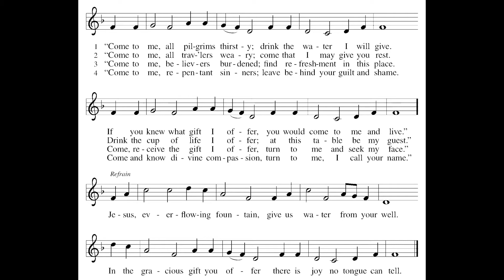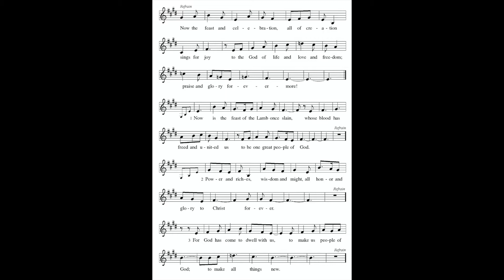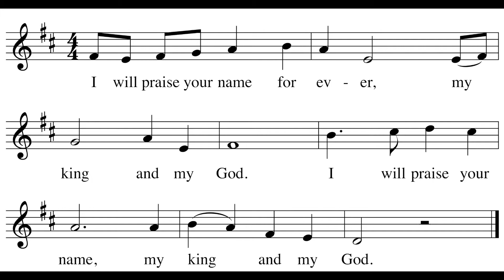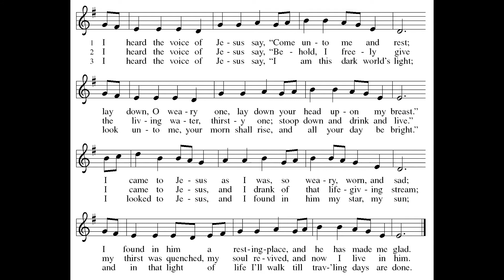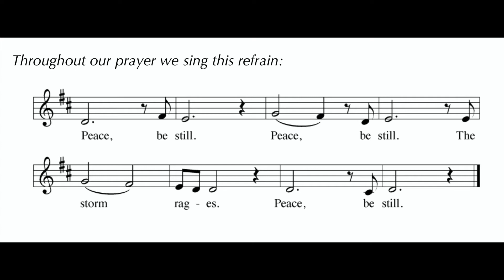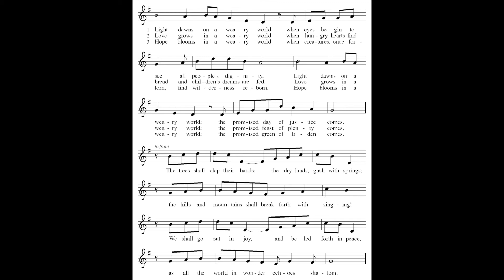Fifth Sunday after Pentecost - First Lutheran Church, Lynn, MA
The mystery of God’s ways is sometimes hidden from the wise and intelligent. Jesus associates with those often excluded from the religious community. Like Paul, we struggle with our own selfish desires and seek God’s mercy and forgiveness. We gather to be refreshed by Christ’s invitation: “Come to me, all you that are weary.” Gathered around word, water, and meal, we find rest for our souls.

Permission to reprint and stream the music in this service obtained from One License with license A-734385.